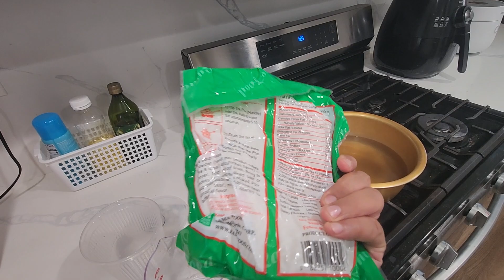미국 쌀국수 1개가격으로 4인분 만들기